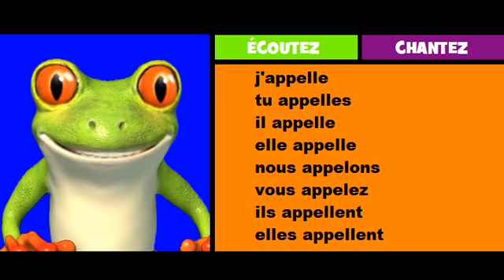Vincent la grenouille = conjugaison musicale = appeler